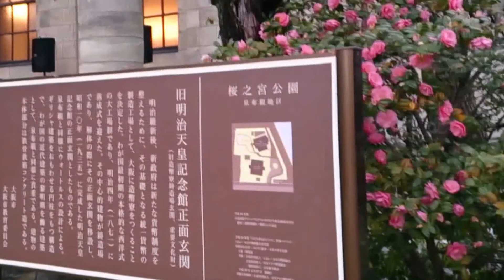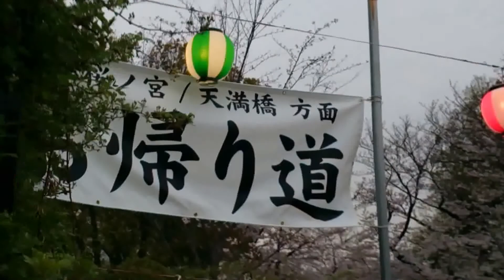Walking through Kema Sakuranomiya park Osaka city Japan 7th April,2017 part 1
Walking through Kema Sakuranomiya park Osaka city Japan 7th April,2017

大阪